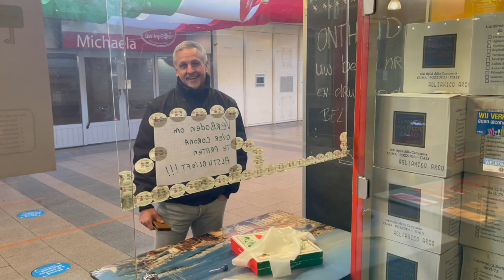Heerlijk Italiaans! Een kijkje in de keuken van Mamma Mia in Middelburg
Ze hebben een vaste klant in Vlissingen, die soms een taxi naar Winkelcentrum Dauwendaele stuurt om zijn favoriete gerechten af te laten halen. Ze hebben ook klanten uit Nieuwdorp en Westkapelle. We noemen maar twee dorpen. Toen we afgelopen zaterdag binnenvielen vertrok Hayo van Kaffee 't Hof net met een zak vol lekkers. Het moge duidelijk zijn: de liefhebbers van de echte Italiaanse keuken weten Mamma Mia al bijna vijftien jaar lang te vinden.

Eigenaar Gaetano Di Colandrea zegt het dan ook meteen, zonder spoor van arrogantie: "we hebben eerlijk gezegd geen reclame nodig. Een filmpje is leuk natuurlijk, maar onze vaste gasten zijn trouw. Onze reclame is een glaasje lekkere wijn voor de mensen, als ze op hun bestelling staan te wachten."

We hadden onze komst niet aangekondigd, maar welkom waren we hoor, bij de familie Di Colandrea. "Kom verder! Willen jullie iets drinken of eten? Ga zitten!" Van dat zitten kwam het niet. De eerste bestellingen kwamen net binnen en het restaurant is er momenteel natuurlijk niet op ingericht om gasten ook ter plekke te bedienen. De lockdown is nog steeds niet voorbij. Het meubilair is nog even opzij geschoven.

Maar tijdens het koken en bakken hadden Gaetano en zijn dochter Giorgia Di Colandrea gelukkig wel tijd om te praten. We spraken over Italië, Napels en de Italiaanse keuken. Over Diego Maradona en Middelburg, over mossels en de geschiedenis van de pizza, en toch, ondanks het verbod van Gaetano op het raam, over de lockdown. We kunnen natuurlijk niet álle opnames delen. Dan zou het filmpje écht te lang worden. Maar het liefst hadden we dat wel gedaan. De Di Colandrea's zijn heerlijke mensen, met humor en veel warmte voor elkaar én voor hun gasten en medewerkers.

Of Gaetano het nog veel jaren zal blijven doen is wel de vraag. Misschien gaat hij ooit nog terug naar zijn vaderland. Misschien ook niet. Misschien neemt Giorgia de zaak ooit over, misschien ook niet. Maar wat maakt het ook uit? Ze zijn hier en nu nog steeds geopend, en toveren al die specialiteiten vijf dagen per week uit de culinaire hoed.

Om te koesteren!